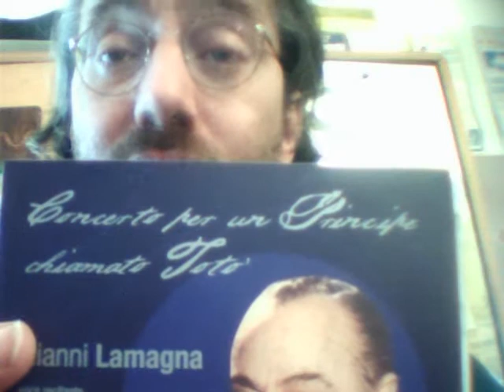Gianni Lamagna e Totò - Regalo di Natale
Un disco di classe